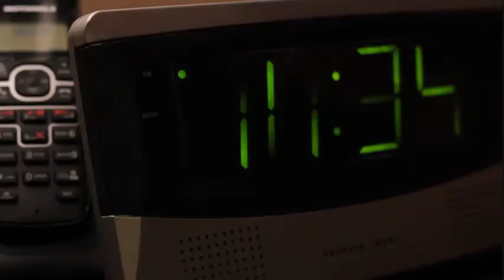knockout ED (elongated trailer)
Latest film from underground artist and seasoned Halibut fisherman GABE ALBERRO, this one is about former minor league baseball player and blossoming alcoholic Javi Medina (portrayed by Merced Film Fest Spanking Monkey award winner EDDIE CORTEZ) and his final slug out the park.
Movie is in the process of being edited and stressed over; should be a festival fav soon. If not, well, it was a helluva conditioner (1st time solo on the CANON 60D) and progress will be had.